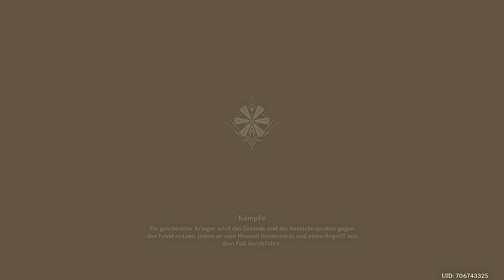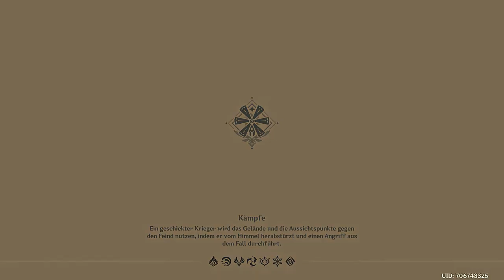Genshin Impact - Event - Ein Schluck eines beschwipsten Traums - T1 - 2022.03.10